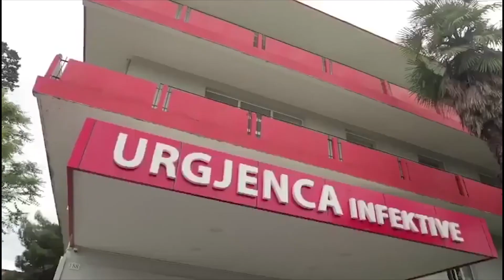MJEKU HARXHI SJELLJA INDIVIDUALE E RËNDËSISHME NË PARANDALIMIN E COVID